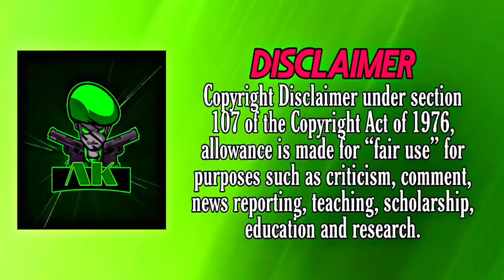BGMI VS PUBG NEW STATE Comparison - Who is Best ?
BGMI VS PUBG NEW STATE

Who Is Best ?

Game Comparison BGMI vs pubg new state